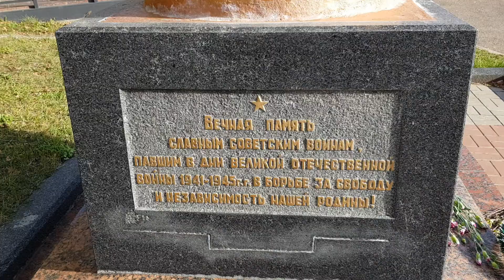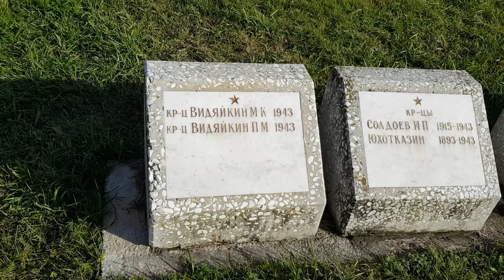Казань. Арское кладбище Воинское захоронение воинов павших в годы ВОВ 1941-19454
Республика Татарстан. город Казань. Арское кладбище Воинское захоронение воинов павших  в годы ВОВ 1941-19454